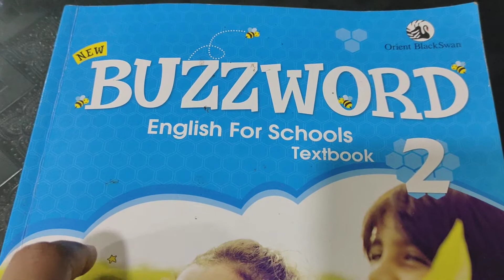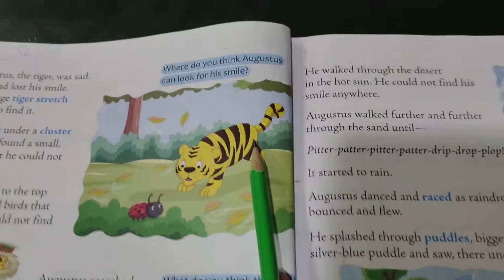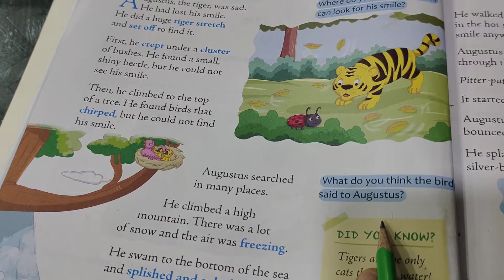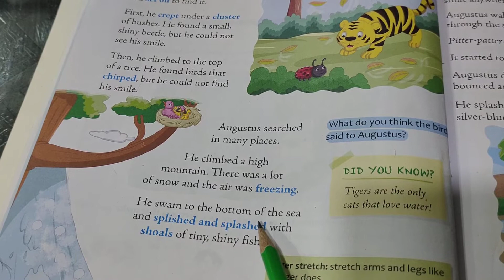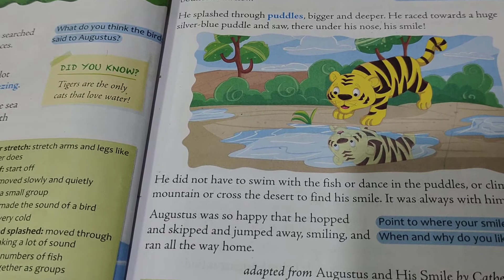English Literature : Ch-1 & Ch-2 ( Revision-3 ) Part - 1 ( 28/7/2021 )